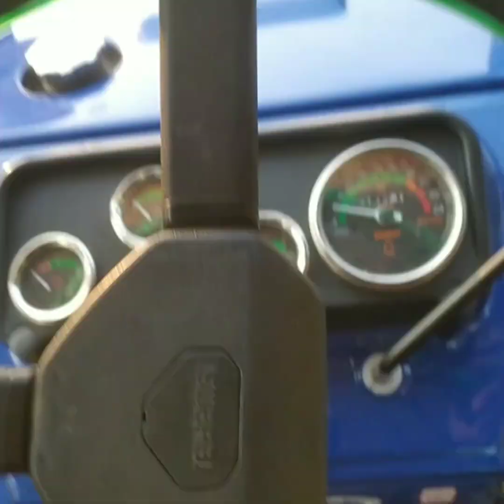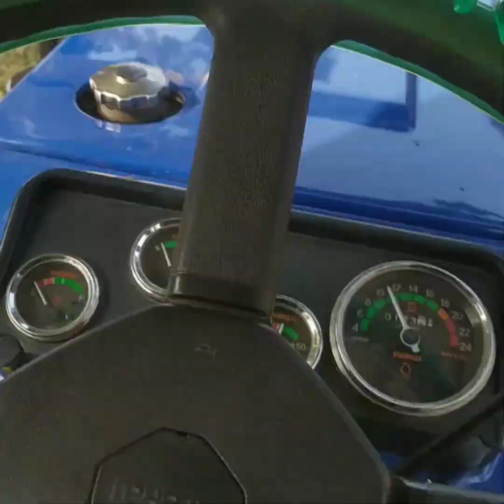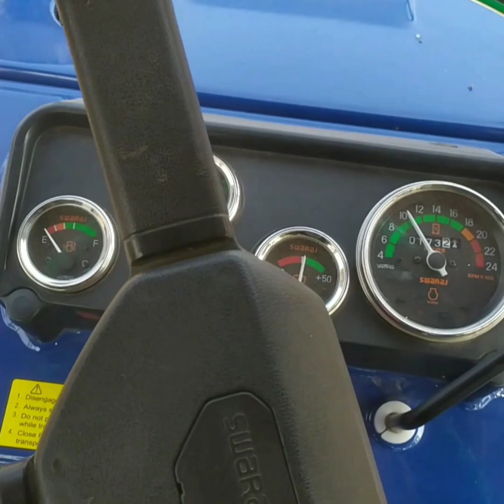Sarso ki booni k jutai 🌾Swaraj 735FEe R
Swaraj 735FEeR से हमारा सरशो का खेती किया गया है।

About:- Jharkhand Creative is a YouTube channel where you will find different types of videos in Hindi. New video is posted regularly :)

Keep supporting!! 😍